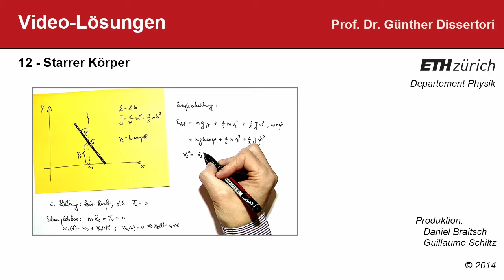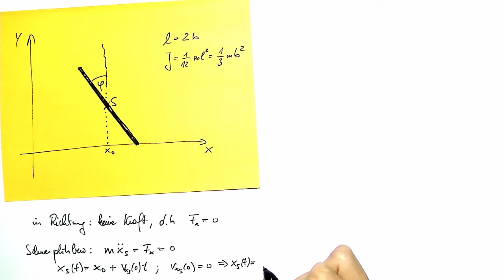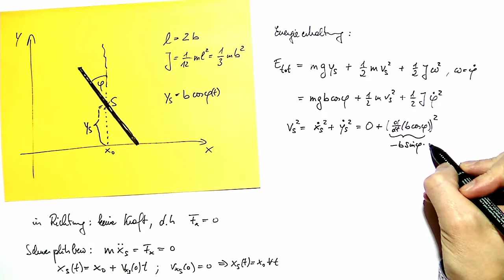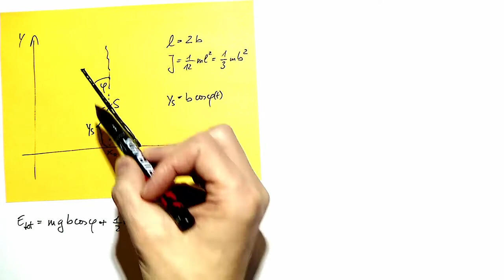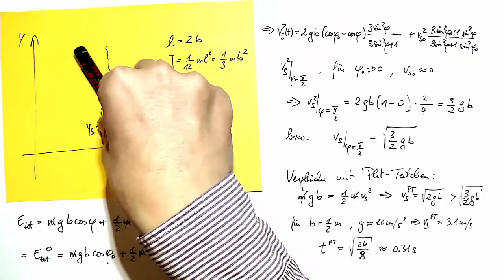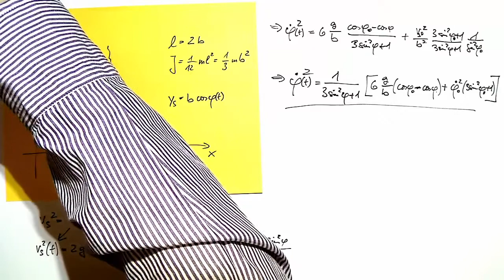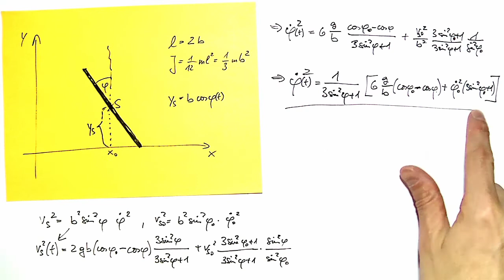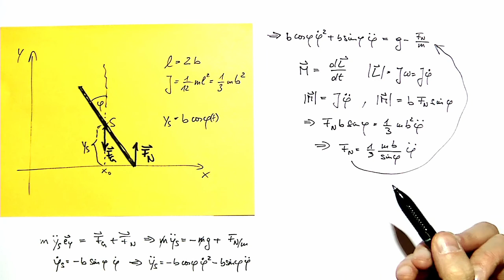12: Videolösung zum starren Körper